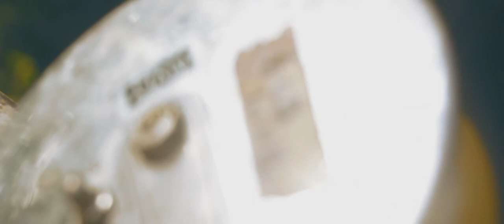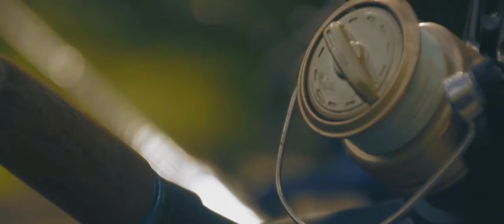Eels, catfish and turtles (holiday series 4)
Back to the freshwater creek for some eels and catfish.

Shot on the Nikon D3300  with the Tamron 18 - 270mm and the Campark UHD action camera.
We are a Youtube channel based in Queensland, Australia which produces informative how-to's, exciting short films and a LOT of B-roll.

Cameras we use:
B-roll: Nikon D3300
Vlogging etc: Sony Cybershot DSC-WX300
Chesty: GoPro Hero 4 Black
Camcorder: Really old JVC one
Laptop: Acer Aspire 11
Phone: Sony Xperia XA5
              Samsung S5
              Samsung Note5

Editing Software:
Mitchell: Windows Movie Maker
Asher: Adobe Premiere Pro CC17
            Adobe Premiere Pro CS6
            Shotcut
Rony: Adobe Premiere Pro CC17
           Adobe Premiere Pro CC15
Jakub: Adobe Premiere Pro CC15
Calvin: Filmora
Tristan: Apple i-movie

Fishing Gear:
Rony: Shimano Sienna 4000
           Shimano Sienna 2500
           Shimano AX 1000FB
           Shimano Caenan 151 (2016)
           Shimano TLD-15
           Shimano Raider 762 6-8kg Snapper
           Daiwa D-Shock 662 3-7kg
           Shimano Classix 582 5-8kg (baitcast)
           Penn Prevail 12' 2 piece  15-24kg (overhead)
           Rhino Stik 581 Trolling Rod 15-24kg (overhead/discontinued)
Mitchell: Shimano FX 4000FB combo
Asher: Shimano Caius 151
            Shimano Sedona 1500 (discontinued)
            Hellbent 701 2-5kg
            Shimano Starlo Classix 702 1-4kg (discontinued)
            Cheap K-mart rod (baitcast)
Tristan: Abu Garcia RevoS Gen3 (discontinued)
              Daiwa Saltist 4000X
              Jarvis Walker Vector 562 5-8kg (baitcast)
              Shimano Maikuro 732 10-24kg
Jakub: Abu Garcia Orra SX
             Abu Garcia Veritas 1-4kg (discontinued)
Cooper: Shimano Sienna 2500
               Daiwa Fuego CT 201
               Shimano Aquatip 702 3-5kg
Calvin: Shimano AX 2500FB
             Shimano Paul Worstling 662 3-5kg

Braid: Platypus Platinum (great budget braid)
           WFT Gliss (for baitcast and overhead reels)
           Daiwa J-Braid (more expensive but will last around 2 years)
Mono: Rovex (cheap, but works fine on spin reels)
            Platypus Platinum/Lo-Stretch (more expensive but worth it)

We shop at - Anglers Warehouse (anglerswarehouse.com.au)
                       Charlton's Fishing (18 Kerwick St 4301 Redbank,